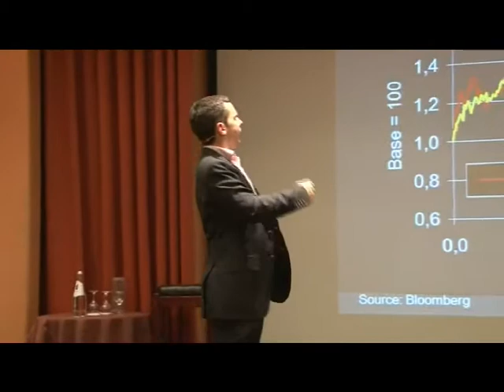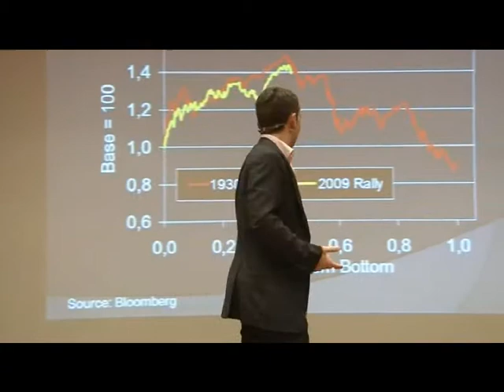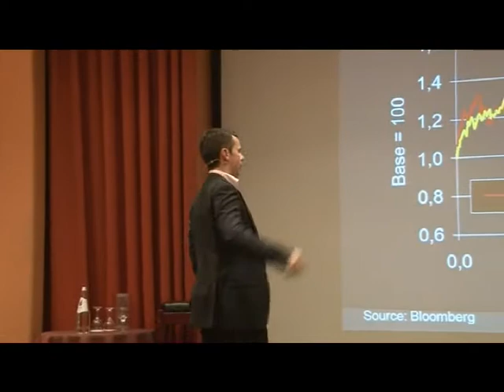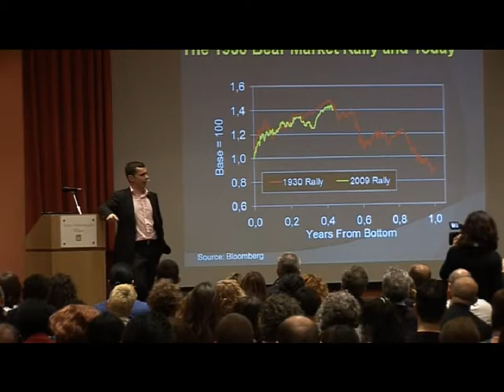Jorg Christian Manetti - Ottobre 2009